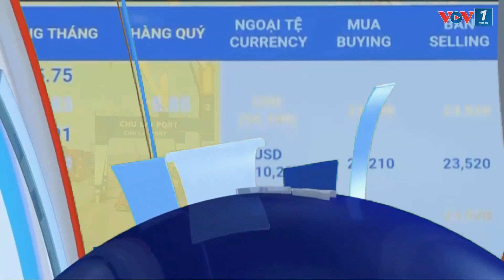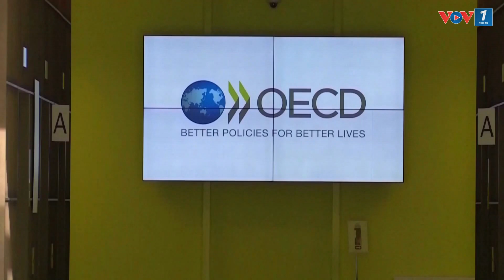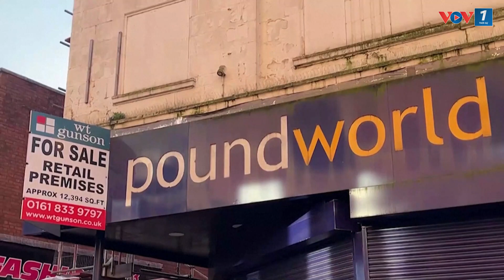Nhiều tổ chức quốc tế dự báo lạc quan về tăng trưởng kinh tế Việt Nam trong năm nay.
VOV1: Sau một năm chững lại do những ảnh hưởng từ những bất ổn của tình hình thế giới, triển vọng kinh tế của Việt Nam trong năm 2024 được các tổ chức quốc tế dự báo khá lạc quan, tăng trưởng GDP sẽ phục hồi mạnh mẽ lên mức 5,5-6,5%.